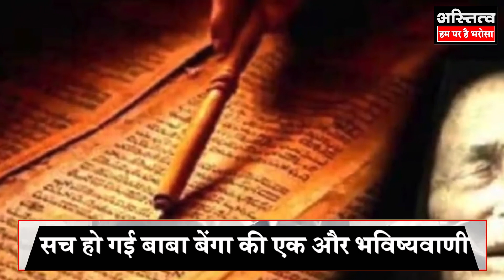Baba Venga Predictions: दुनिया में आने वाली है आफत !प्रकृति ने दे दिए संकेत !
दुनिया में आने वाला है सौर्य तूफान ,वैज्ञानिकों ने दे दी महा आफत की चेतावनी,पावर ग्रिड और GPS हो जायेगा ध्वस्त,ना मोबाइल चलेंगे न टीवी सेटेलाइट भी हो जायेगी ध्वस्त! बाबा venga की भविष्यवाणी पर लगी वैज्ञानिको की मुहर !
दुनिया में छाएगा अंधेरा ठप्प हो जाएगा संचार आने वाली है परेशानी  सच हो गई Baba Venga की भविष्यवाणी !